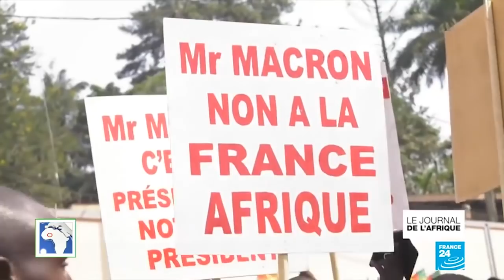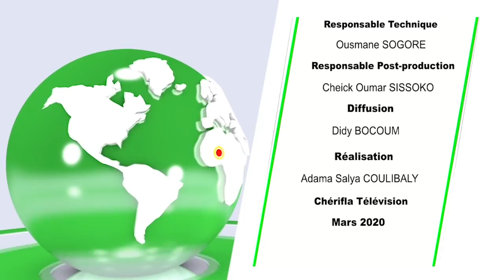Journal Bambara du Lundi 02 03 2020 CHERIFLA TV